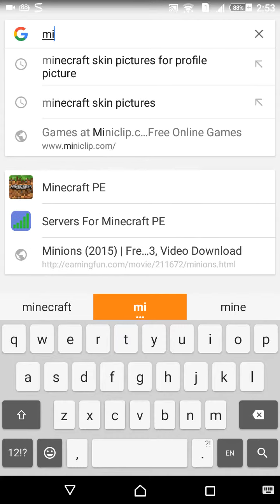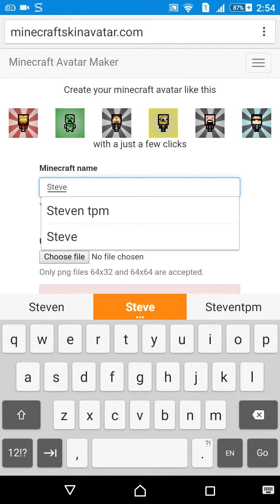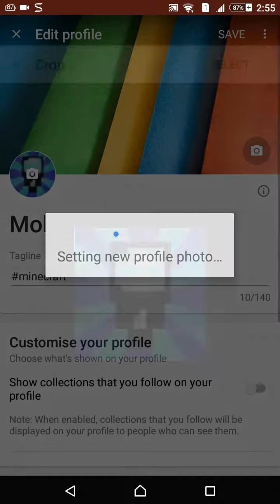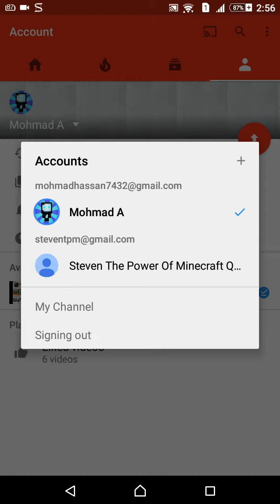How to make an minecraft avatar